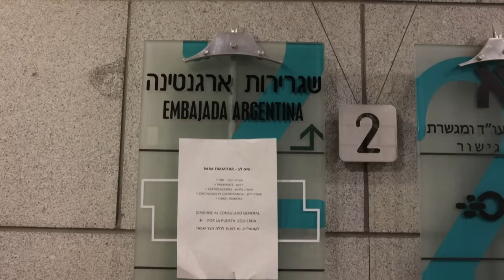Milei anuncia desde Israel el proyecto de trasladar la embajada argentina a Jerusalén | AFP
El presidente argentino, Javier Milei, inició el martes su visita a Israel con una polémica declaración, al anunciar nada más bajar del avión el "plan" altamente sensible de trasladar a Jerusalén la embajada que su país tiene actualmente cerca de Tel Aviv.